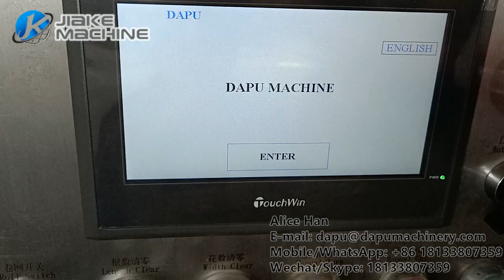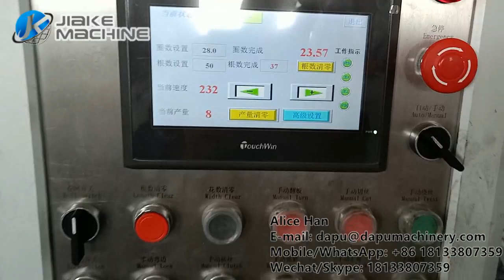High production chain link fence machine test before delivery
Best machine with best price,  two wire feeded into machine, double production.
Famous brand electric components.
Good different motors for you to choose.
More details wecome to contact Alice Han.